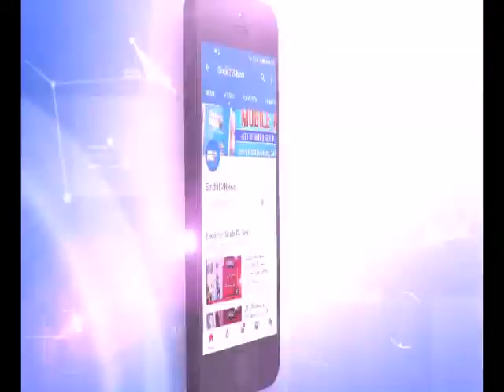Behind the News - Nuzhat Pathan - Eng. Gyan Chand - 26 August 2019